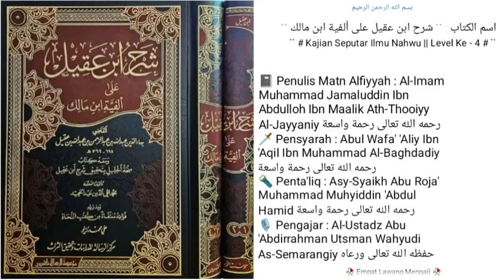Dars Ke - 267 |📓Kitab Syarah Ibn 'Aqil | Bab : Huruf - Huruf Jar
Alfiyah Ibnu Malik.
Bab: huruf huruf jar. 267. Sepuluh huruf jar yang khusus untuk isim. Kay sebagai huruf jar di dua tempat.